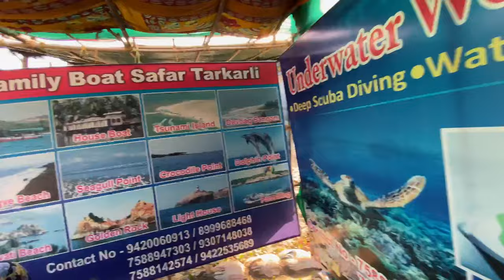How to Plan a Konkan Trip? Malvan Devbag Tarkarli Tourist Places | Nivati Beach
(We post a loads of personal stuff here) 😂 😍